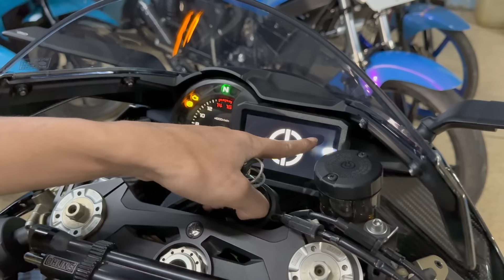MOGE IMPIAN 🔥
allhamdulilah emak gila nyoba H2 moge impian emak